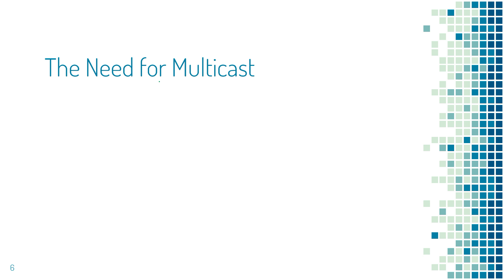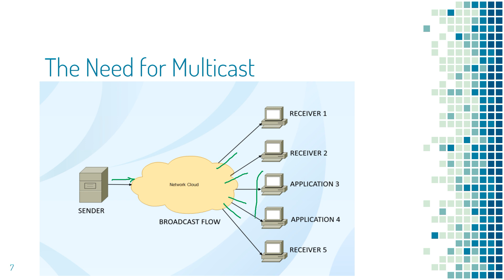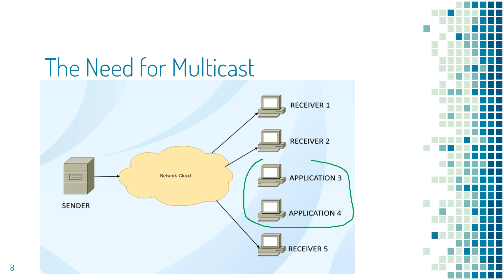Multicast | Technical Essentials | Step by Step | Tutorial 2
Multicast Routing Fundamentals | Technical Essentials | Step by Step | Tutorial 2
📚 Highly Recommended Learning Paths! 📚
➤ OSPF
➤ IS IS
➤ BGP
➤ MPLS
➤ Multicast Routing Fundamentals
The whole purpose of multicast is to send data to a select group of receiver devices. It will avoid any kind of duplication traffic and thereby saving network bandwidth and resources. Assume you have a single sender and five receivers. In unicast communication, instead of sending a single stream of data, the sender has to send five streams of data for those five receivers. This will consume 5 times the bandwidth of the original data.
The example we saw here was with one sender and five receivers. This is not a big problem here, but assume if you have millions of receivers around the world, then it’s a huge problem of bandwidth and a significant impact on network resources.
If we replace unicast with broadcast it can solve the problem of bandwidth issues but due to broadcast flooding of data, the unintended recipient has to process that data. This intensity of processing unwanted data grows when you have multiple senders in the network.
So the problem solver is multicast, where a single stream of the source can be sent to multiple interested receivers thereby minimizing the number of sessions towards the sender and overall reduces the network load.
Do you know 99°EC EDUCINOME?